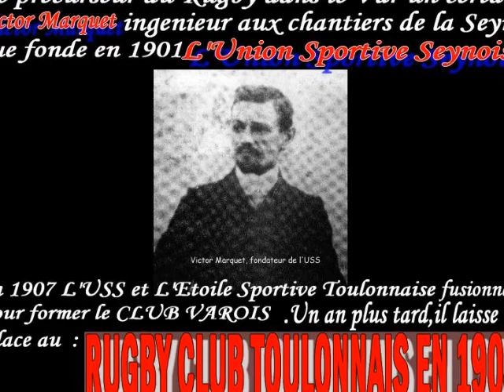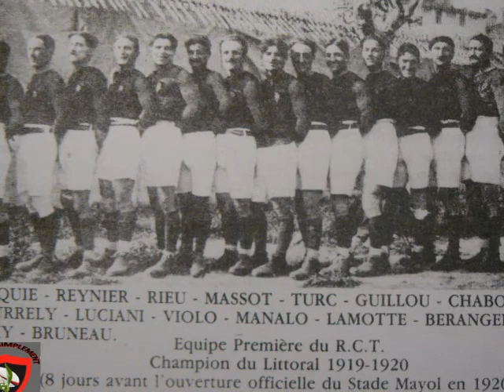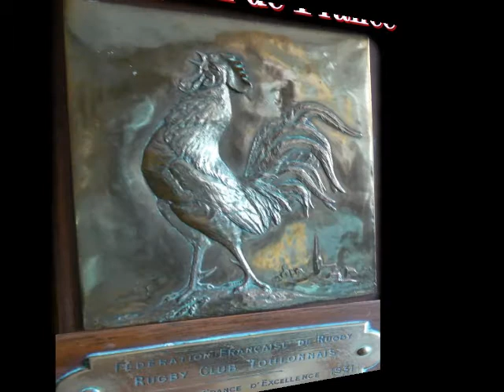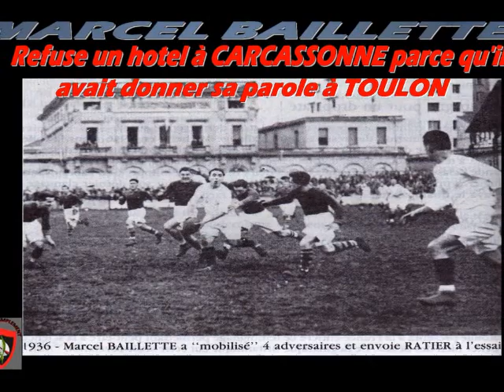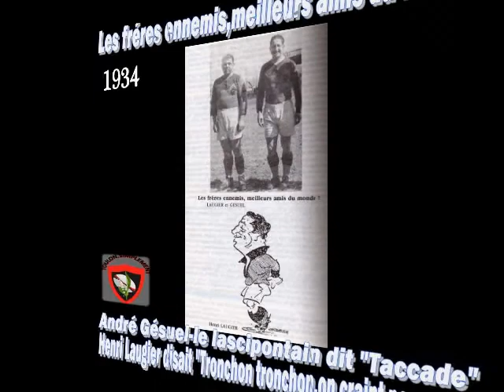il etait une fois notre RCT Episode 1